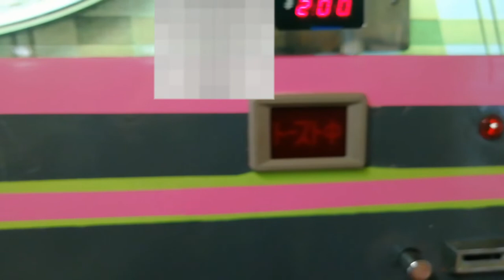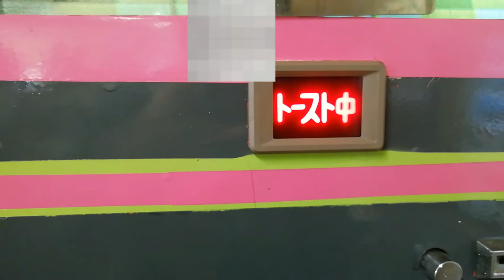レトロなトーストサンド自販機でトーストサンドを購入してみた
埼玉県上尾市内のオートパーラー上尾に設置されている、レトロなトーストサンドの自販機です。コンビーフとチーズハムの2種類があり、私はコンビーフトーストを購入してみました。因みに私は、チーズハムの方も購入した事がありますが、どちらもとても美味しいので皆さんも是非購入してみてはいかがでしょうか？取り出す際、かなり熱いので火傷には十分ご注意下さい。